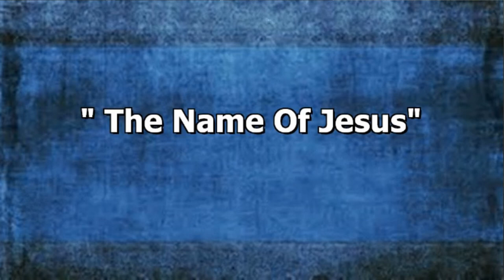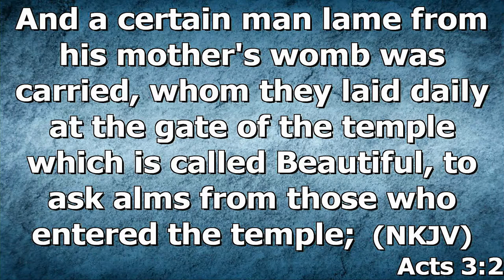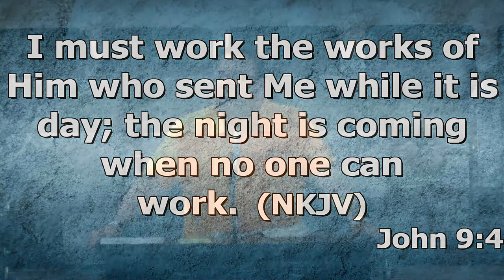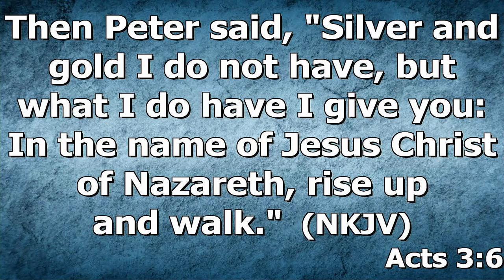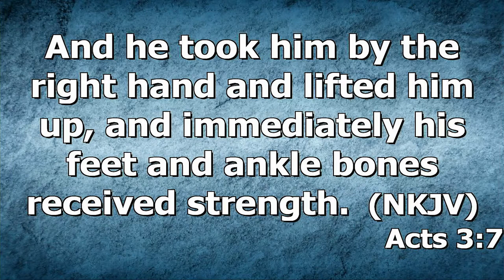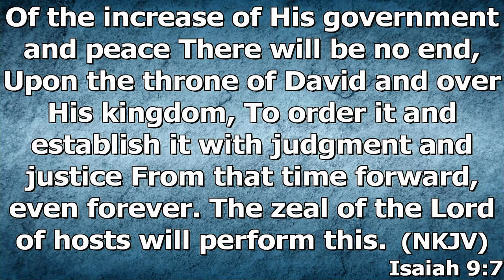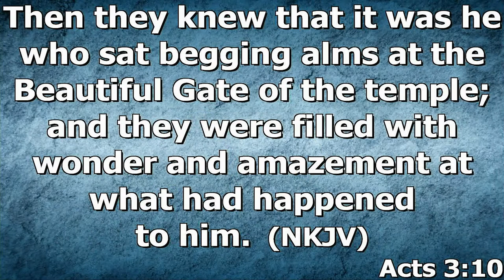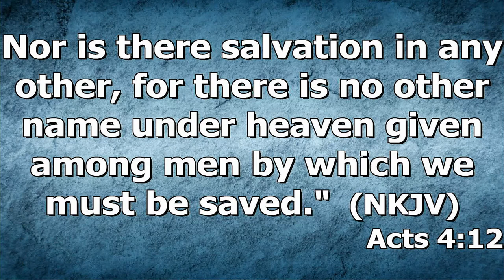"The Name Of Jesus" by Pastor Michael Franklin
Pastor Michael Franklin's message was recorded Wednesday evening August 3, 2022 at Rye Hill Baptist Church - Fort Smith, Ar. Enjoy the message and may God Bless.

Acts 3